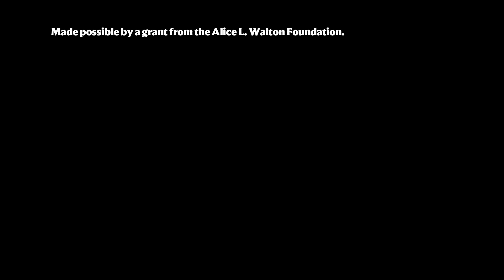Feminist Issues in Art Museums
The final session of American University’s Feminist Art History Conference, cohosted by the National Gallery, brings together distinguished curators to discuss contemporary issues in museum practice.

Lauren Haynes, Patsy R. and Raymond D. Nasher Senior Curator of Contemporary Art, Nasher Museum of Art at Duke University; Catherine Morris, Sackler Senior Curator for the Elizabeth A. Sackler Center for Feminist Art at the Brooklyn Museum; Asma Naeem, chief curator of the Baltimore Museum of Art; Christine Sciacca, associate curator, European art 300–1400 CE, Walters Art Museum; and Christina Yu Yu, Matsutaro Shoriki Chair, Art of Asia, Museum of Fine Arts, Boston. Moderated by Mikka Gee Conway, chief, diversity, inclusion, and belonging officer and EEO director, National Gallery of Art.
Held in collaboration with the National Gallery’s John Wilmerding Symposium on America Art and the traveling exhibition Alma W. Thomas: Everything is Beautiful.

In 1952, at age sixty-one, Thomas enrolled in graduate-level art history and painting coursework at American University to pursue “creative painting.” American University offers the Alma Thomas Award to an outstanding student studying painting.

For the Feminist Art History Conference, Melanee Harvey will chair a session titled ACTIVISM: MAKING SPACE and Jonathan Frederick Walz will present a lecture titled "Alma W. Thomas’s Moving Pictures."

Celebrate Alma W. Thomas's Legacy